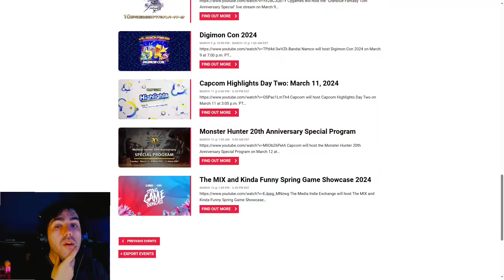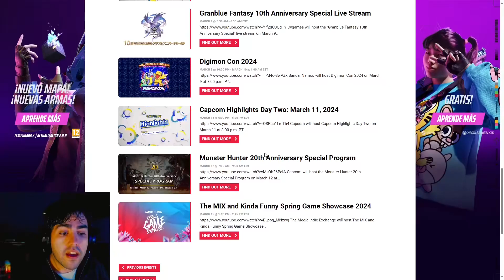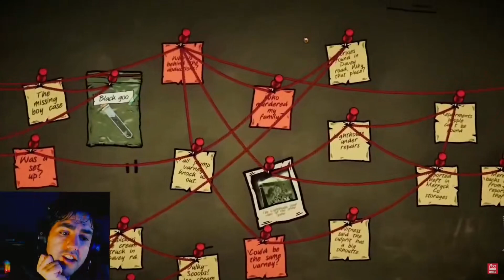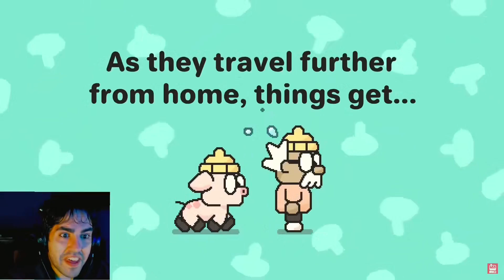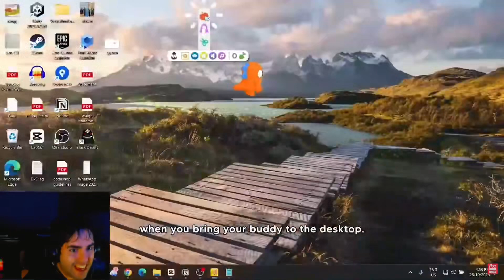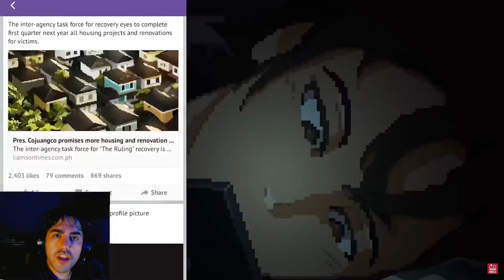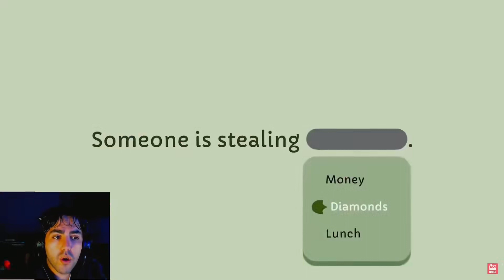Resumen del Evento Kinda Funny Spring Showcase 2024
Descubre los mejores momentos y los juegos más destacados del evento Mix and Kinda Funny Spring Showcase. Un resumen rápido y completo para los amantes de los videojuegos.